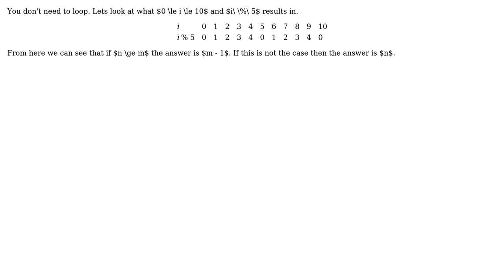Efficient way to find the greatest result of A mod M in a range of numbers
With thanks & praise to God, and with thanks to the many people who have made this project possible! You are responsible for your own actions.